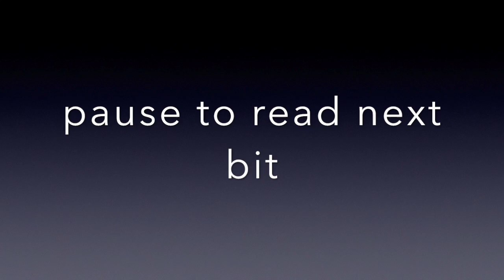Papito meme| please read end bit!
oof this took like a week and proud of the animation but not the editing.